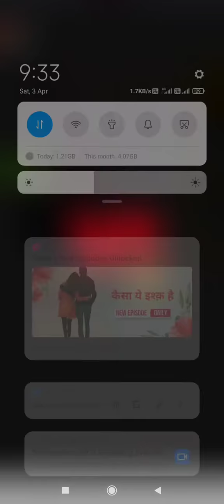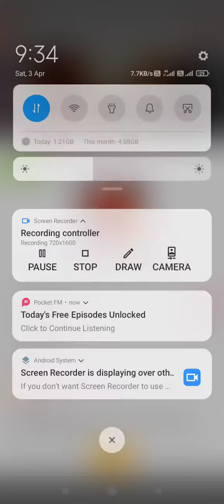Vodafone ki sim me caller tune kaise lagaye 🆓mai | How to set vodafone caller tune free😱😱!!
Vodafone ki sim me caller tune kaise lagaye | How to set
vodafone caller tune

1. Vodafone ki sim me caller tune kaise lagaye
2. How to set vodafone caller tune
3. Vodafone ki sim par caller tune kaise lagaye

How to remove age restrictions from YouTube Video. || Age Restricted kasie Hatye|| YouTube setting||age restricted mod band kasi kare. How to turn off age restricted mode2021 ||  age restricted problem solving methods 2021.

Namaskar dosto🙏🙏  Swagat Hai Mari nai channel a technical Prince9000 aaj ke is video mein batane Wala ki aapane Amazon John Se Apna credit card debit card remove kaise kar sakte hain step by step aap kis video pura Dekha skip mat Karega aur Hamesha jodne ke liye Apna bahumulya Samay dene ke liye bahut bahut Dhanyavad kripya Hamare channel technical prince9000 ko subscribe Karen ya share ke liye like Karen jisse Hamara Bhi manobal Bade aur Hamari video banaa Paye dhanyvad doston technical Prince ke sath🤣🥰😍👾🙏🙏🙏👌👌🤘

Hello friends join our YouTube channel🙂🙂 for technical support and predicted team. you will be get in this channel🙂

Friends I am a new YouTuber So please🙏🙏🙏🙏 I request you to to suscribe my YouTube channel that increase my self confidence for creating a new video🎥🎥🎥🎥 because only one who suscribe my channel to help me I am also a poor people for help me😭😭🙏🙏😩😭🙏🙏🙏 humbly request you to join my channel Please🙏🙏🙏 .

pewdiepie

asmr

music

markiplier

billie eilish

Hello friends welcome to my channel technical prince9000 friends I am a new YouTube creator who join the you tube from few months before I do not know how can I attract my video to people. Yarr I kindly request to you join me brothers😎😎. Yarr I am belonged from a big city or a town . Brother I wrote this story 100% true guys. Technical Prince9000 ❤❤. Yarr this thing I was right now is not a imoshanal more me.

Dosto is channel par aapko computer tips, mobile tricks,
android app, prouduct unboxing & reviews, youtube
guidelines, account sign up, tech letest news, se related
videos hindi me dekhne ko milti rahegi. Dosto agar aapko
yah channel pasand aata hai to ise jarur subscribre
kijyega.
he infrinaina